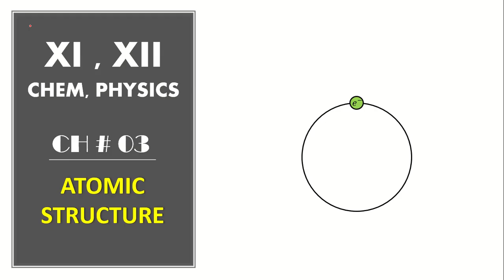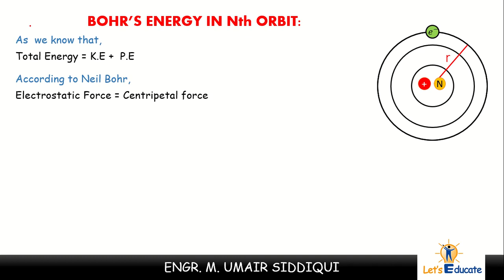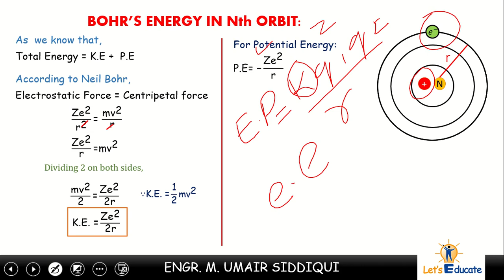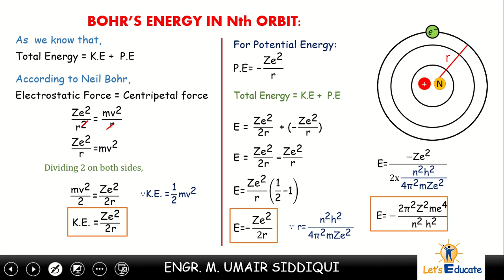BOHR'S ENERGY OF Nth ORBIT || Ch # 3 Atomic structure || HSC Board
This video lecture includes the derivation related to Bohr's atomic ENERGY of nth orbit of hydrogen atom.